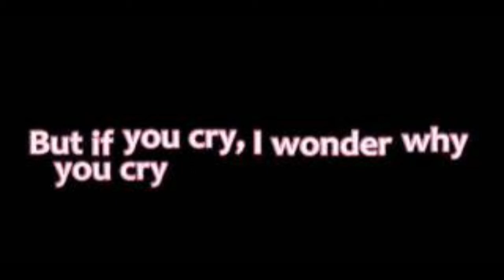ISRAELITES:The Originals - Baby I'm For Real 1969 {808 Mix}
The Originals - Baby I'm For Real 1969 {808 Mix}